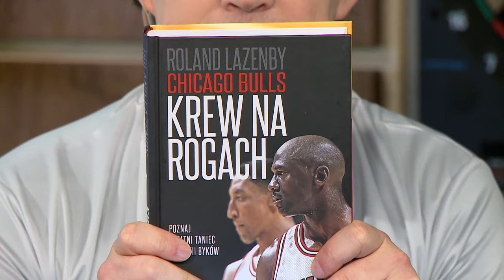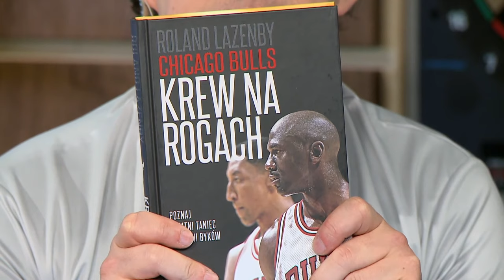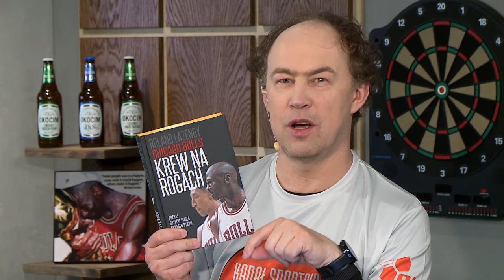CEZARY TRYBAŃSKI - ANEGDOTY I KULISY Z NBA - HEJT PARK W DOBRYM SKŁADZIE #79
Książkę „Chicago Bulls. Krew na rogach” wydawnictwa SQN i wiele innych koszykarskich pozycji znajdziesz w księgarni LaBotiga
Hejt Park w Dobrym Składzie - Cezary Trybański opowiadał anegdoty i zdradzał kulisy z czasów występów w NBA.